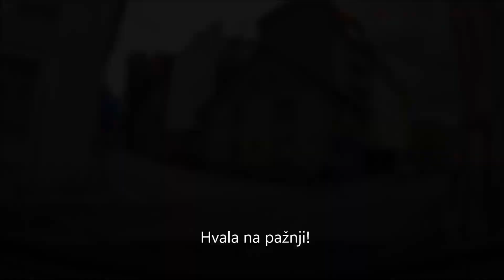Vožnja: Lužansko polje (OBI) - Bjelave may dashcam #2023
Snimak dnevne vožnje na relaciji Obi (Lužansko polje) - Bjelave. Maj 2023.

Tekstualni opis rute:
OBI
Lužansko polje, Sarajevo 71000

Continue to Džemala Bijedića/Sarajevska cesta/M17
4 min (1.7 km)

Head southwest on Lužansko polje toward Vreoca
400 m

Turn left
1.3 km

Take M18 to Koševo in Sarajevo
19 min (9.7 km)

Continue onto Džemala Bijedića/Sarajevska cesta/M17
 Continue to follow Džemala Bijedića
2.9 km

Continue onto Bulevar Meše Selimovića/M18/M5
 Continue to follow M18
6.0 km

Turn left onto Hamze Hume/M18
850 m

Take Bolnička and Zaima Šarca to Šejh-Mehmedova
4 min (1.4 km)

Turn right onto Koševo
100 m

Continue straight onto Bolnička
800 m

Turn right onto Zaima Šarca
450 m

Turn left onto Šejh-Mehmedova
51 m
Bjelave
Sarajevo 71000

Like & SUB :)